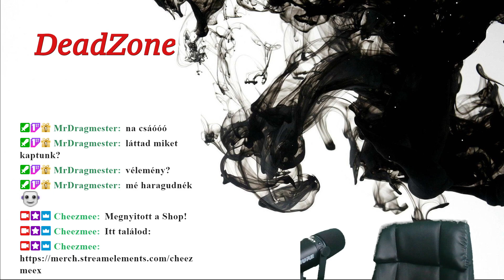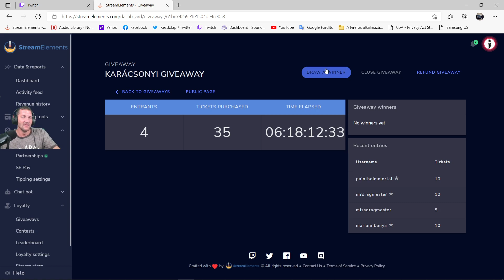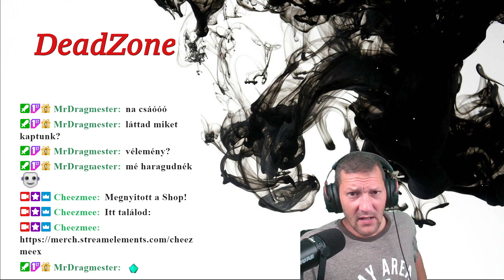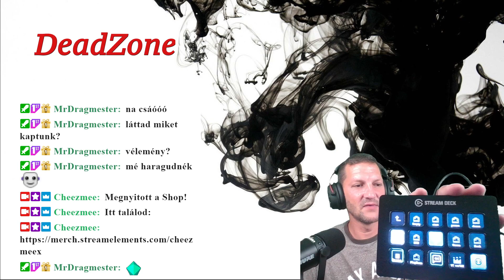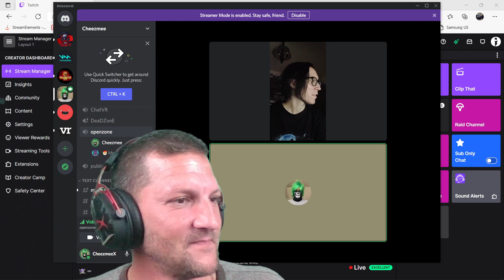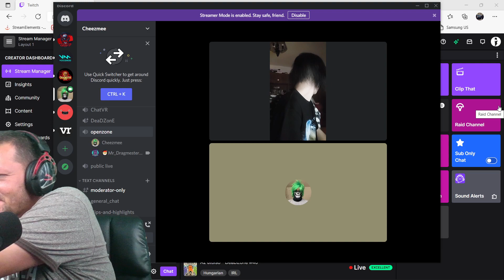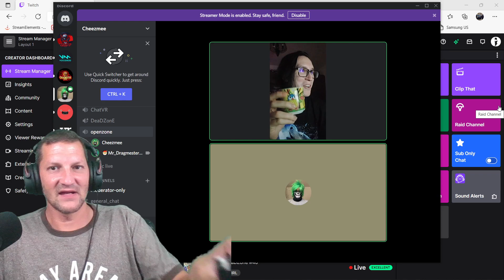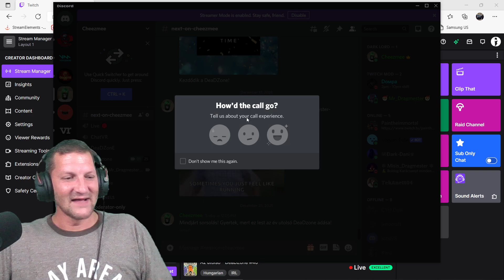Az utolsó - DeadZome #40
A PlaYZone:

Havonta jelentkező podcast, amiben Mr.Dragmester
és jómagam, kivesézzük az aktuális hónapban
játszott játékokat, mindenféle szempontból.
A műsor spoiler-eket és jó sok magánvéleményt
tartalmaz. Fogyasztását csak saját felelősségre,
de semmilyen korosztálynak nem ajánljuk.

A DeaDZone:

Beszélgetés kötetlenül és vezetett témákkal.
Minden szombaton, este 6-kor élőben a Twitch-en.
A DeadZone Extra adások, nem kerülnek fel Youtube-ra.

Twitch.tv/Cheezmee
Discord.gg/cAdHMf3z
Twitter.com/TheCheezmee
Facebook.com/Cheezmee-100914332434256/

Gaming and Podcast:
Youtube.com/channel/UCsKR5DKvyVLr7IbPQduOatw

Tech:
Youtube.com/channel/UCytsFPd8ngVw_85934E0utA

RIG:

I7 10870H
32GB DDR4
1TB Samsung NVME2 SSD
GeForce RTX3070
HyperX Pulsefire Haste Mouse

Rogers and Dean - Jungle
Deflector by Ghostrifter Official